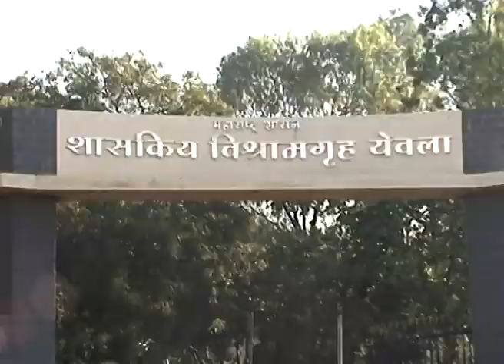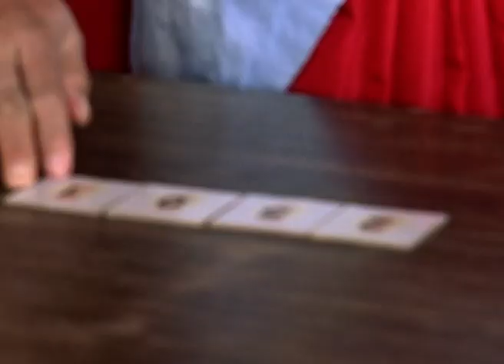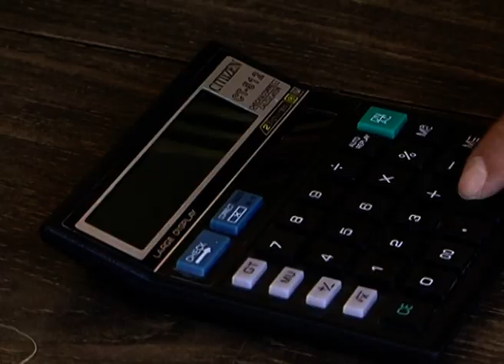Sade Made Teen - Marathi Serial - Full Ep - 197 - Tejpal Wagh - Zee Marathi